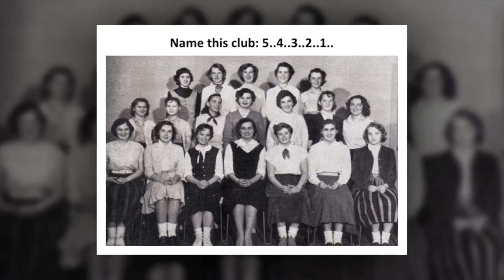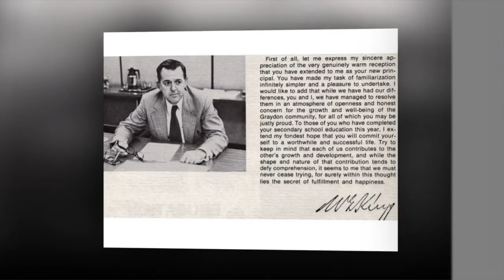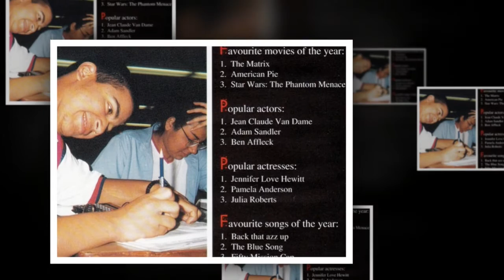GGMSS 60th reunion slideshow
Looking back through the years at Graydon!  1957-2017.  Get your ticket for the 60th reunion on May 27, 2017.  Check the website for further details